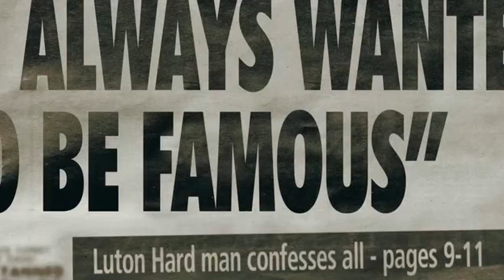Bronson 2008, Tom Hardy. Trailer HD / Pet Shop Boys - It's A Sin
Pet Shop Boys - It's A Sin